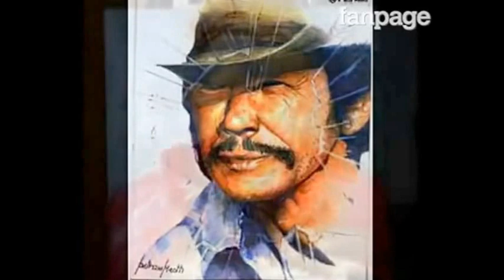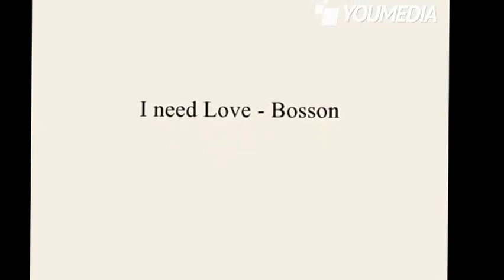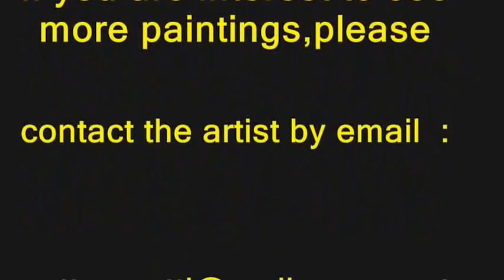Patty Meotti ...Italian Artist in St.Maarten-Leeward Islands Caribbean...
Music original Lady Gaga - Bad Romance
Naomi - Siempre Magnana
Bosson  - I need Love
Stephanie Mills - I never knew love like this before